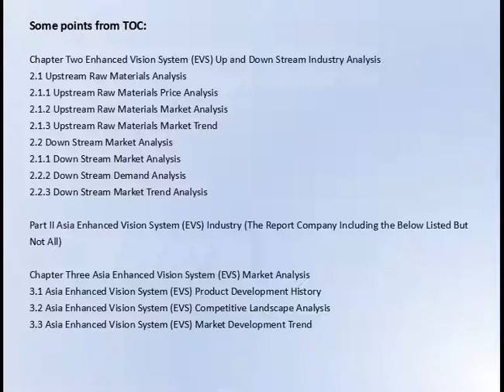Enhanced Vision System EVS Market Research Report 2017